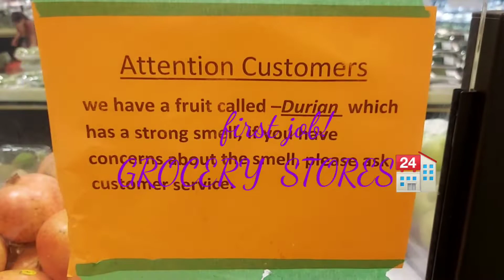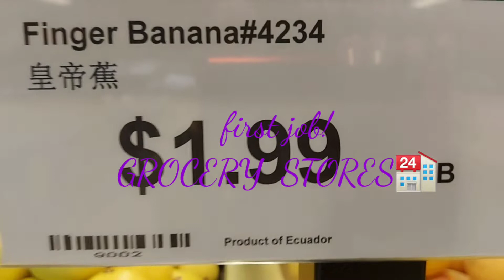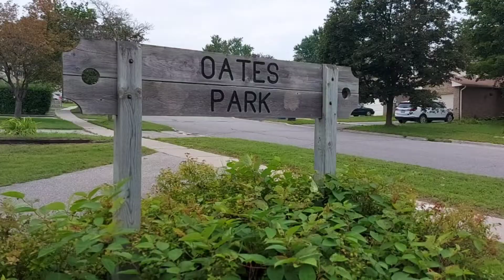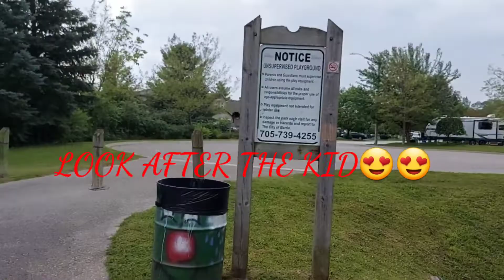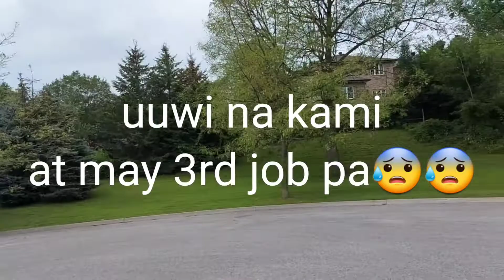MY WEEKEND JOB👩‍👦🚘🏪🪣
every one helping each other!